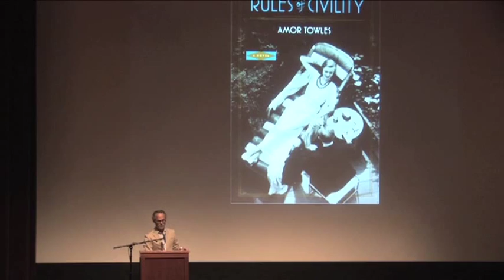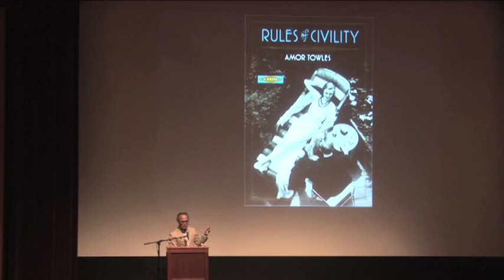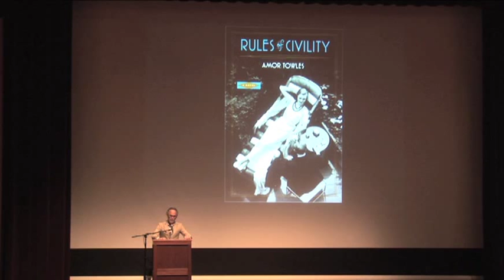A Novel Idea 2012 - Question & Answer with Amor Towles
Q & A with author Amor Towles' following his presentation at the Tower Theatre in Bend, Oregon on May 4, 2012.  The Deschutes Public Library's A Novel Idea... Read Together selection for 2012 was Rules of Civility by Amor Towles. Events were held throughout Deschutes County in April and culminated with author visits in Bend and Sisters.